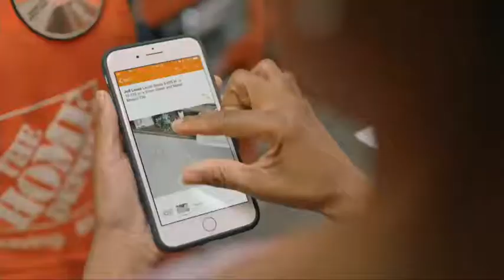FXX - Commercial Break (October 15th 2018, Instrumental)